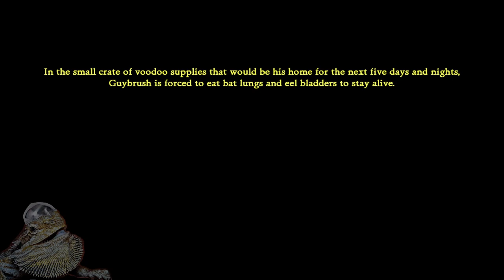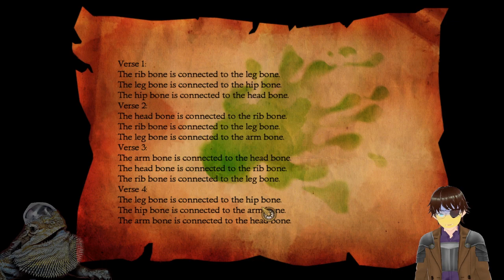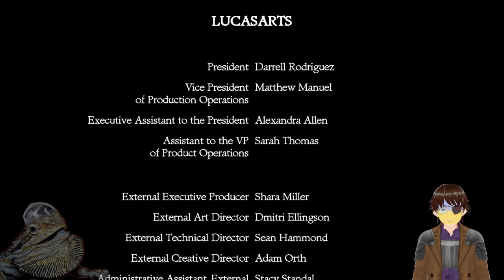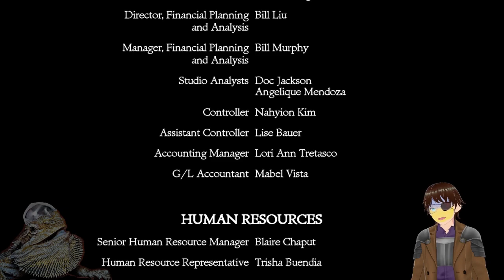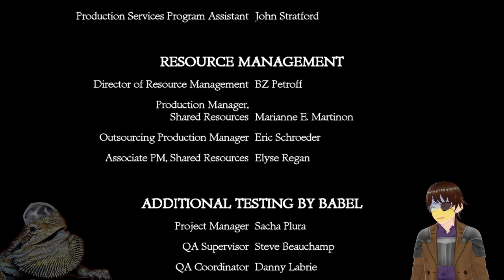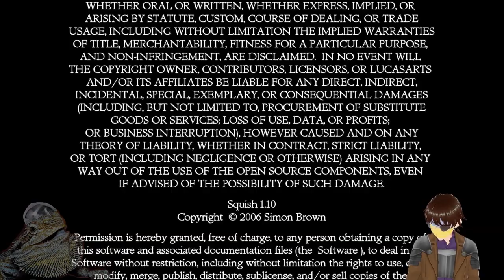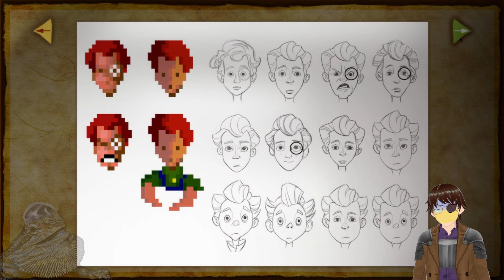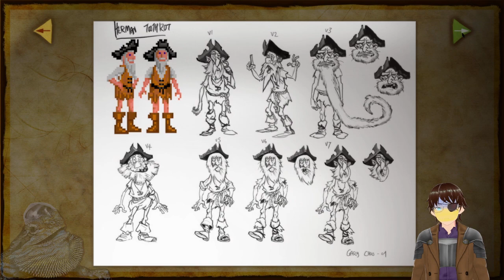Monkey Island 2: LeChuck's Revenge Special Edition #4